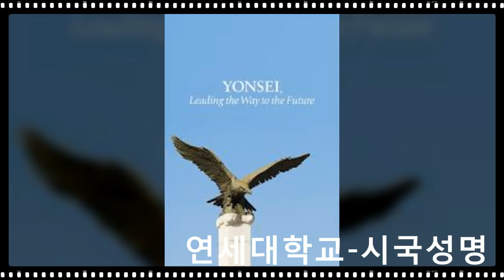연세대학교-시국선언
750만 민족살인마 김일성이를 주체사상이라는 사이비종교 사교를 만들어 신으로 숭배하는 어둠에 달빛, 종북

연세대 트루스포럼 시국 대자보

문재인 정부의 연방제 통일방안과
2015년 개정 교육과정 역사교과서 집필기준 초안을 규탄한다

1. 그대들은 일제의 식민사관을 아는가?

일제는 조선의 통치자들을 부정적으로 인식하게 만들어 조선의 치자와 피치자 사이를 분열시키고 그 틈을 파고들어 일본의 한반도 지배를 정당화하려 했다. 대표적인 사례가 바로, 흥선대원군이 국가기밀이 누설될 우려가 있다는 명목으로 백두산을 일곱 차례나 오르는 피나는 노력 끝에 대동여지도를 만든 김정호를 옥에 가두어 죽게 하고 지도 목판마저 불살랐다는 일화다. 일제는 이 일화를 확대 재생산하여 불굴의 의지와 위대한 업적의 표상으로 김정호를 내세우고 흥선대원군을 그 위인을 죽게 만들고 업적을 불태운 '우매하고 포악한 위정자'로 둔갑시키려 했다. 그러나, 사실은 달랐다. 최근 들어 김정호는 당시 국가가 소장하고 있던 각종 지도와 그간 축적된 지도제작 방법에 관한 자료를 모두 열람할 수 있도록 편의를 제공받아 대동여지도를 제작했던 것이 밝혀졌으며, 대동여지도의 목판 또한 발견되었다. 이토록 일제는 인간과 민중의 심리를 교묘하게 이용할 줄 알았다. 일제의 식민사관은 치밀했으며, 결코 유치하지 않았다는 말이다.

2. 왜 그리도 '북한!' 하면 치를 떨고 견제하며 두려워하느냐고 묻는다면, 바로 북한을 비롯한 공산주의 국가들의 전략도 마찬가지기 때문이다.

혹자는 아무리 그래도 같은 민족인데 북한을 너무 적대시하면 되겠느냐, 언젠가는 통일을 해야 할 텐데 그러기 위해서는 우리가 대화를 계속해야 하지 않겠느냐고 한다. 일부는 맞다. 북한과 남한은 한민족이고 우리는 반드시 통일을 이뤄내야 한다. 그러나, 통일의 방법이 문제다. 우리가 바라는 통일은 억눌리고 짓밟힌 '북한 주민의 해방'이지 악랄한 '북한 정권과의 타협'이 아니다. 그러나, 그대는 현 문재인 정부를 포함한 역대 진보 정권이 북한과의 대화로 달성하고자 했던 통일 노선이 바로 북한이 적화통일의 전단계로 고대하고 있는 '연방제 통일'이라는 사실을 아는가?

연방제 통일! 나치 히틀러와 대화하고 타협하자는 세력을 통쾌하게 물리치고 궁극적으로 유럽과 세계의 평화를 가져온 윈스턴 처칠의 말을 빌리자면, 이는 대화가 불가능한 상태인 '호랑이의 입'으로 스스로 들어가는 꼴이다. 연방제 통일이 되면 국정원이 해체될 것이고, 미군은 철수할 것이다. 연방제 통일이 적화통일의 전단계일 수밖에 없는 것은 바로 이 때문이다. 혹자는 북한이 군사력으로 보나 경제력으로 보나 우리나라와 비교도 안 될 정도로 약한데 설마 적화통일이 되겠느냐며 이와 같은 예측을 비약이라고 비웃는다. 그러나 공산주의 국가의 적화통일 전략은 당신의 생각보다 치밀하고 교묘하다. 우리는 베트남의 적화통일 과정을 반드시 되새길 필요가 있다. 통일 전 베트남도 남베트남이 북베트남보다 경제적으로나 국방력 측면으로나 월등했기에 아무도 그렇게 통일이 될 거라고 예상하지 못했다. 그러나 북베트남은 남베트남의 곳곳에-심지어는 국회와 행정부에까지- 간첩을 침투시켜 '미군을 몰아내고 우리 민족끼리의 통일을 완성하자'라는 구호를 확산시키기 시작했고, 그렇게 여론에 떠밀려 미군을 몰아냈던 베트남은 결국 적화통일이 됐다.

3. 우리는 이제 현 대한민국의 역사계에 일제의 식민사관에 버금가는 '종북적 역사관 및 통일관'이 청소년과 청년들의 사고를 갉아먹고 있다는 사실을 직시해야 한다.

얼마 전 문재인 정권 하 새로 구성된 한국교육과정평가원이 2015년 개정 교육과정 역사교과서 집필기준 초안을 제출했다. 그런데 그 내용이 가히 충격적이다. 남한의 든든한 우방국인 미국이 우리에게 긍정적인 영향을 미쳤던 사안인 인천상륙작전, 한미상호방위조약 등이 삭제되었고, 북한의 거의 유일한 우방이라고 할 수 있는 중국이 우리에게 부정적인 영향을 미쳤던 사안인 중공군 참전, 동북공정이 삭제되었을 뿐만 아니라, 전 세계의 칭송을 받는 우리의 자랑스럽고 대견한 산업화 정책을 대표하는 새마을운동과 수출주도성장, 중동건설 또한 삭제되었다. 혹자는 집필기준은 기준일 뿐 여기에서 삭제된다고 해서 교과서에 해당 사안을 적지 못하는 게 아니고, 이는 초안에 불과하며 앞으로 의견을 참작 및 반영하여 최종 확정해 나갈 것이므로 이를 바탕으로 해당 평가원과 정부를 종북이라 매도해서는 안 된다 말한다. 그러나 초안은 바로 그 고안자의 본심을 적나라하게 파악할 수 있는 척도라는 사실은 그 누구도 부인할 수 없다. 2년 전 박근혜 정부가 역사교과서 국정화를 추진할 때도 그 처음부터 친일과 독재를 미화하는 교과서라는 꼬리표가 따라붙었다는 사실을 그대들은 기억할 것이다. 이후 수정안을 냈음에도 불구하고 해당 교과서는 친일 독재 미화 교과서라 매도되었고, 결국에는 무산되기에 이르렀으며, 그 과오는 고스란히 박근혜 정부에게 돌려졌다. 그런데 왜 그 사고를 이 정부에는 그대로 적용해서는 안 되는 것인가? 이는 현 한국교육과정평가원과 그 위원들을 구성한 문재인 정권의 본심인 것이다.

문제는, 비단 최근의 역사교과서 집필기준 초안에만 문제가 있는 것이 아니라는 것이다. 이미 현재 청소년들과 청년들이 교과서와 학교를 통해 접하고 있는 근현대사 교과서에도 이러한 종북적 사관이 우리가 쉽게 눈치 챌 수 없을 정도로 교묘하게 침투해 있다는 사실을 이제 우리는 직시해야 한다. 말도 안 되는 소리라고? 무슨 그런 허무맹랑한 소리냐고? 앞으로 우리나라의 미래를 이끌어 나갈 지식인으로서, 연세인 그대는 우리나라 근현대사를 공부해본 적이 있을 것이다. 그리고 그런 그대들의 머릿속에는 아마 일본은 우리 민족이 어떠한 일이 있어도 다시는 상종하지 말아야 할 국가라고, 한반도는 남북의 의도와는 무관하게 강대국들의 이간질로 인해 분단되었을 뿐이며 북한과의 대화를 통해 평화 통일을 이룩할 수 있다고, 이승만과 박정희는 북한의 독재정권과 버금가는 희대의 독재자라고 각인되어 있을 가능성이 높다. 그러나 묻는다. 그대들은 이에 대해 의문을 제기해 본 적이 단 한 번도 없는가? 45년간 한반도의 국권을 침탈하고 민족을 수탈했던 일제의 만행에 대해 70년이 지난 지금까지 진정성 있는 사과를 받아내야 할 필요성에 대해 절절하게 기술하고 있으나, 약 20년간 진행되었던 남북 대화 및 대북 지원에도 불구하고 해방 이후부터 지금까지 약 70년간 계속되었던 북한의 수많은 대남 도발사에 대해 진정성 있는 사과를 받아내야 할 필요성에 대해서는 다루고 있지 않는 역사교과서, 좌파 인사들과 좌파 정당들, 좌파 언론들의 과오는 눈을 씻고 찾아봐도 볼 수 없고 오직 우파 인사들과 우파 정당들, 우파 언론들의 과오로만 가득 매워져 있는 역사교과서에 대해 그대들은 단 한 번도 의문을 제기해 본 적이 없는가? 그대는 그냥 '어떤 이유든 간에 일본과의 친선 외교는 죄악이다.', '햇볕정책은 좋은 거다.', '그간 우리나라의 우파 정권은 쓰레기였구나. 그나마 좌파 정권이 우리나라를 살렸네.'라고 생각하고 말았는가?

역사적 사실은 사실 그대로 존재한다. 그러나 역사 연구 시 어떠한
태극전단 데이너김 대독